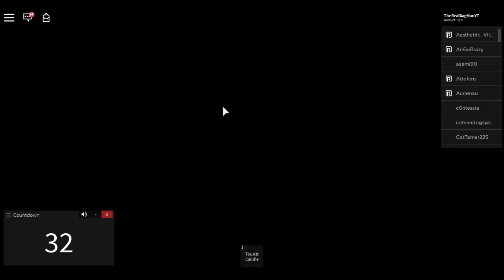Roblox fun in 2 games